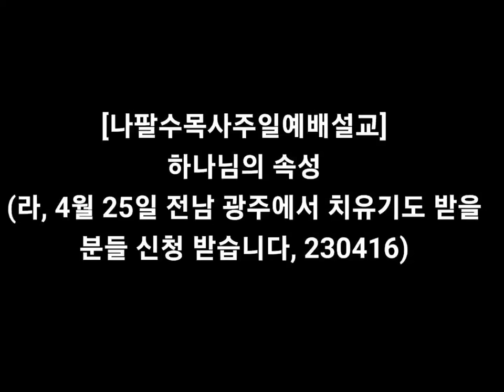나팔수목사주일예배설교 - 하나님의 속성(라, 230416, 신앙상담 : 010-4728-0792)